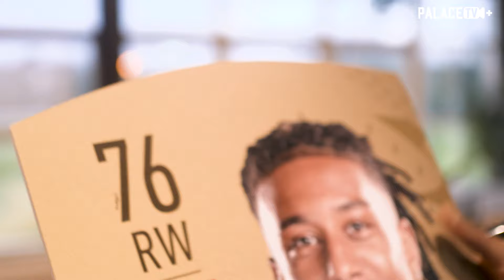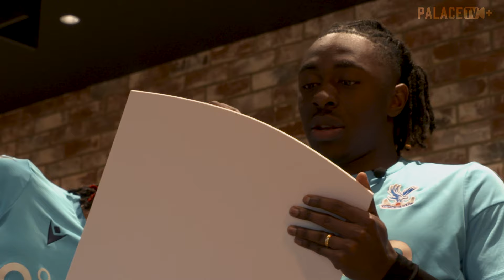"I taught my younger son how to play" Olise v Eze | First to Three: Chess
MIchael Olise and Eberechi Eze carry on their first to three series, this time round they take on each other at Chess!